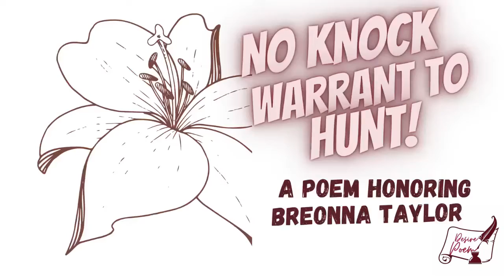No Knock Warrant To Hunt - A Poem Honoring Breonna Taylor RIP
Desire Poem Team Present "No Knock Warrant To Hunt' a poem honoring Breonna Taylor

We are sorry that you didn't get justice Breonna Taylor - may your soul find peace in justice!

No Knock Warrant To Hunt

Three strangers intrude in my dueling place
They had their paper to justify their act
Their badge of honor is their license to kill
My dueling place was off limit
My dueling place was sanctuary
But yet I was hunted
I was silence in my peaceful sleep
Three intruders’ barge in to take my precious life

Intruder my life wasn’t yours to take
I wasn’t one of your training posters to shoot
I am someone daughter and lover
I am a compassionate student
I had dream of helping those suffer at your hand
I would have been called nurse Breonna
You took it all away from me because you can
I sleep while I waited for justice

All I ask is that my murderers held accountable
My life had meaning, and justice needed for it
My life can’t be brought for your glory
You hunted me because you can
Your enabler friend protected you from accountability
They found reason to set you free at my expenses
Just Like that your act of hunting me was justify
Yet Millions know that you are murderers
History will grant me Justice for my silence
I will forever rest in peace in my sweet dream

Rest In Peace Breonna Taylor